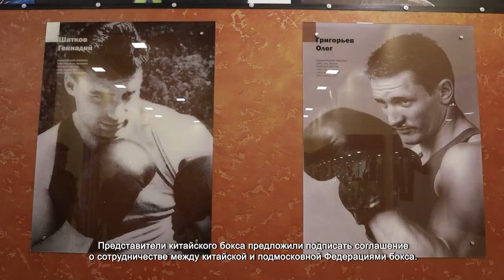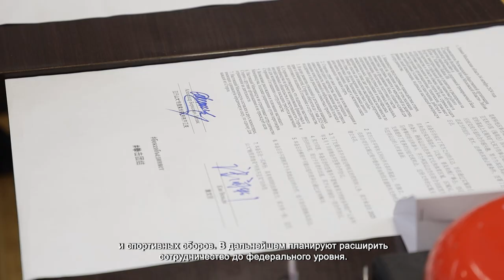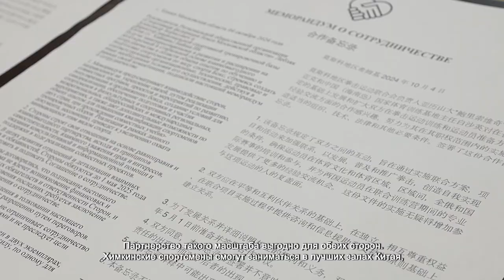В ХИМКАХ ПОДПИСАЛИ СОГЛАШЕНИЕ О СОТРУДНИЧЕСТВЕ МЕЖДУ БОКСЕРСКИМИ ФЕДЕРАЦИЯМИ